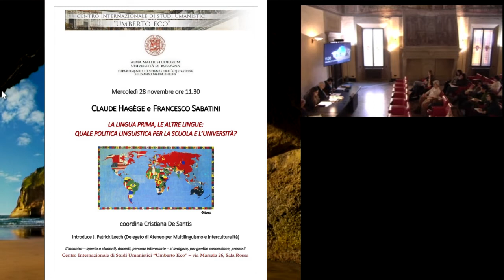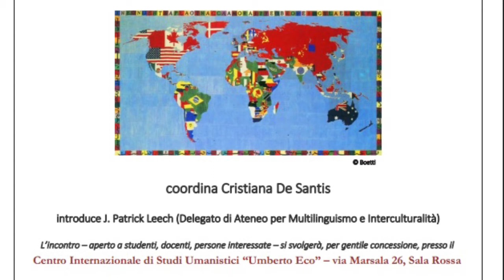La lingua prima, le altre lingue. Claude Hagège, Francesco Sabatini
Quale politica linguistica per la scuola e l'Università. Introduce J. Patrick Leech. Coordina Cristiana De Santis